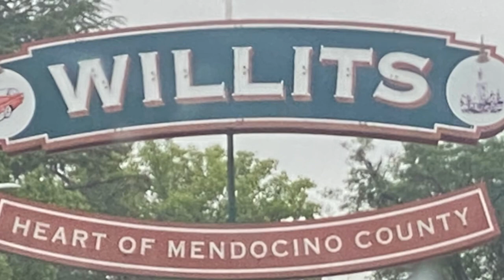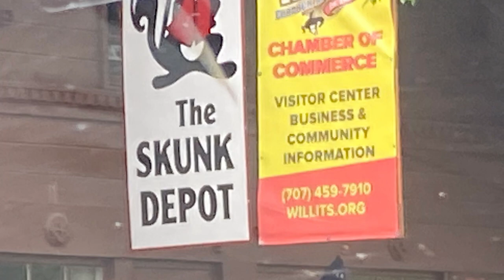Willits SKUNK TRAIN 2023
This is the Willits SKUNK TRAIN we wrote this in May 2023. I would recommend the Skunk Train to anyone it’s a fantastic and fun experience!